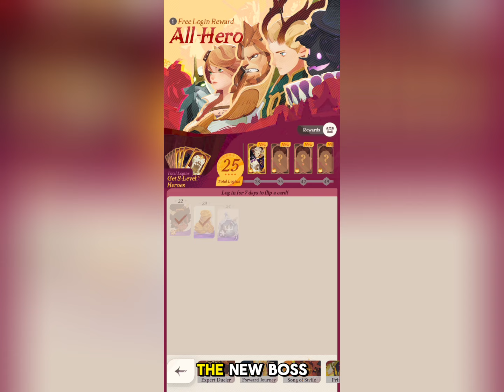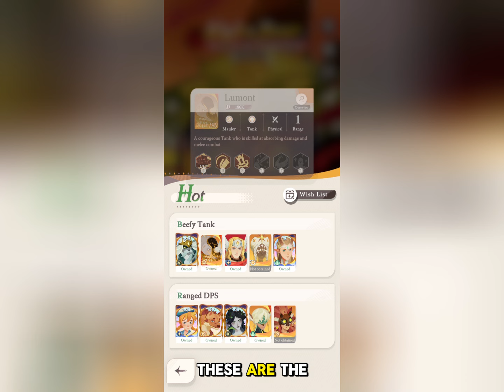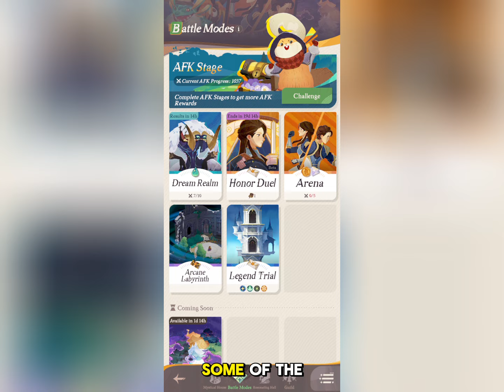NEW PROMO CODES! | ALPHA BEAR BEST GUIDE - AFK Journey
🎮 Hey everyone, welcome back to Viper's Gaming Corner! 🎮

🔥 Today, I'm excited to take you on an adrenaline-fueled journey through AFK Journey! Join me as we explore this awesome game together.

💡 As a long-time gamer, I’m here to share all my tips, tricks, and strategies to help you progress faster and be stronger than everyone else in AFK journey.

🌟Get ready for some serious gameplay insights. I'll walk you through everything, from mastering hero formations to optimizing your resources like a pro.

Let's level up our gaming experience and become true champions of AFK Journey! 🚀

Chapters:
0:00 Introduction
1:00 Boss Overview
3:20 Meta team
5:50 Tips and tricks for alpha bear
7:27 Killing alpha bear attempt 1
8:52 Killing alpha bear attempt 2 (different comp)
11:40 Tip to get more temporal essence
12:17 Dream realm boss of the day - Snowstomper highscore